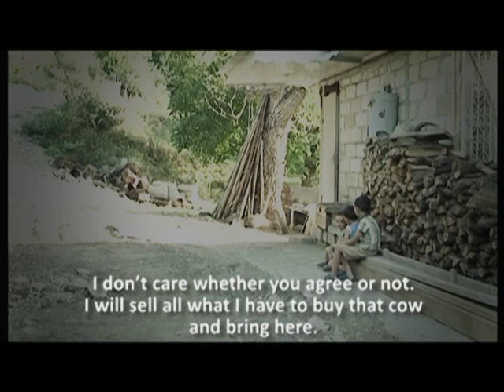Holy Cow (Trailer)